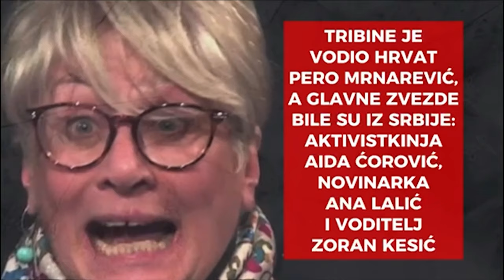GLAVNI DNEVNIK - Bokan razbucao Lalićevu: Samo srpski levičari vređaju svoju državu!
Voditeljka: Emilija Milovanović
Gost: Dragoslav Bokan - Institut za nacionalnu strategiju